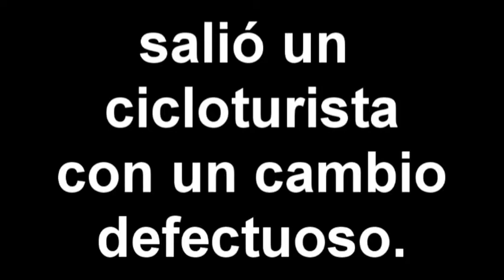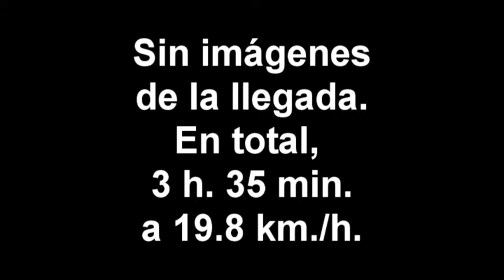LAGOS DE COVADONGA Y LA BICI DE CARLOS VELASCO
Era casi imposible, pero Carlos llegó hasta arriba de Los Lagos tras subir Tornería y Rebollada también.